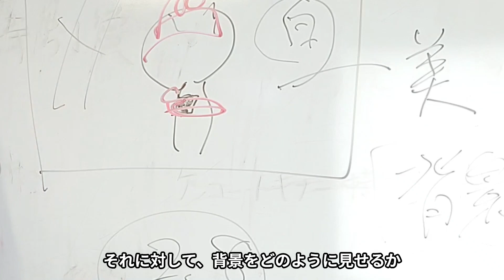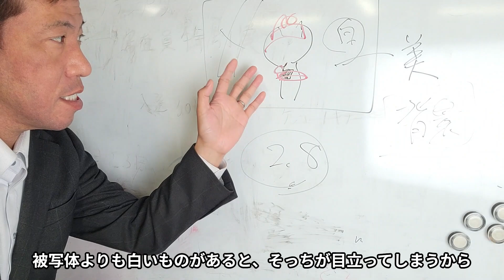【ツァイスウィーク】徳光ゆかり先生と中野を歩く（動画No.1937）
京セラ・コンタックス時代、ツァイス使いといえば徳光ゆかり先生でした。今回は、富士Xマウントの「Touit」を使って、中野を歩きました！

先生が使っているZEISS。

でお使いください。

lensbaby2023tahara
で10%引き
12月31日まで